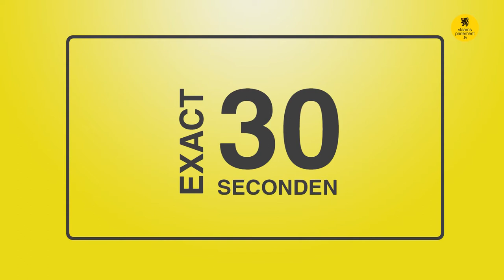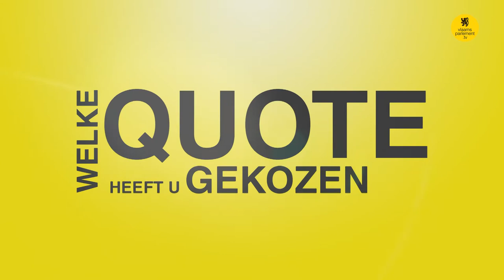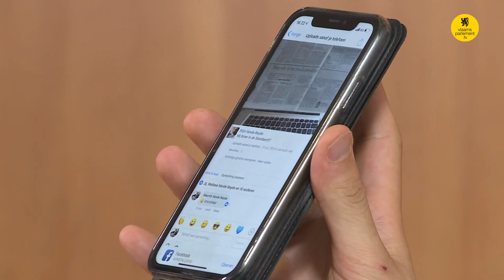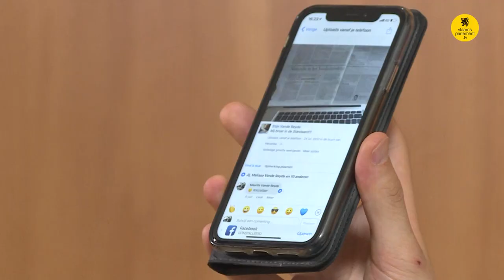100 kandidaten: Maurits Vande Reyde (Open Vld)